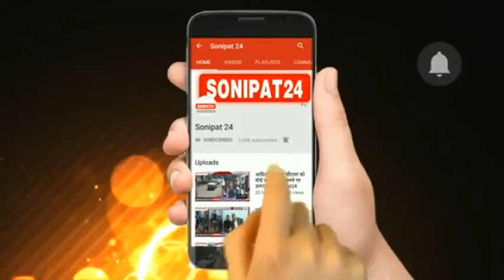आस्था का महापर्व छठ || sonipat24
आस्था के महापर्व छठ का आज तीसरा दिन है. इस दिन व्रती शाम को  जल में खड़े होकर सूर्य की उपासना करते हैं. उपासना के दौरान उनके हाथों में सूप होता है. इस सूप में कई फल और ठेंकुआं का प्रसाद होता है. व्रतीयो ने  ढलते सूर्य को अर्ध्य दिया . अर्ध्य देने के बाद जल से बाहर आकर व्रती धूप-दीप जलाकर सूर्य की पूजा करते हैं. व्रत करने वाले लोग दिन भर कुछ नहीं खाते हैं.

अगले दिन सुबह का अर्घ्य के साथ ही पूजा का समापन होता  है. व्रती चीनी का शरबत पीकर व्रत तोड़ते हैं. पूजा के समापन के बाद व्रती अन्न या नमक ग्रहण करते हैं. इस दिन ठेकुंआ का प्रसाद लोगों के बीच बांटा जाता है